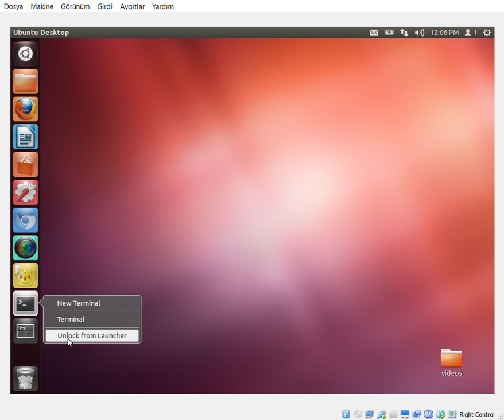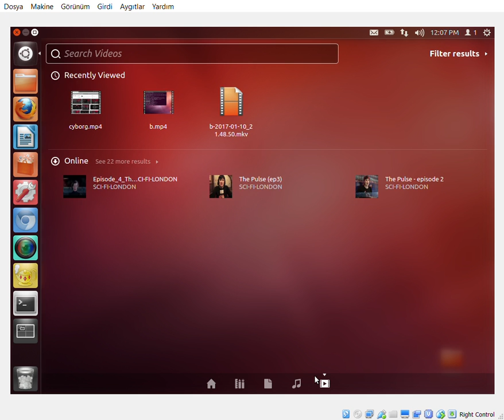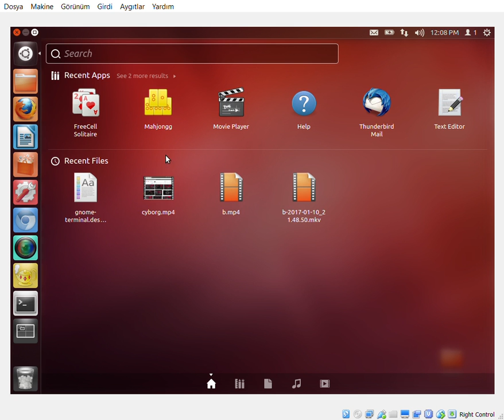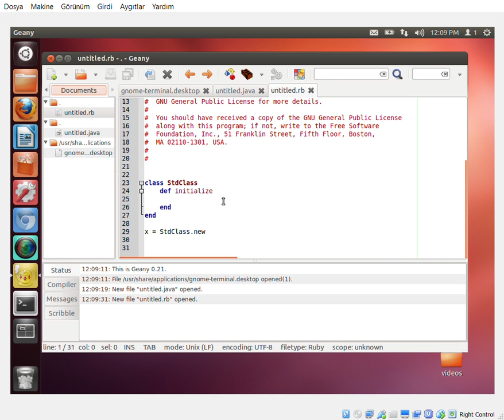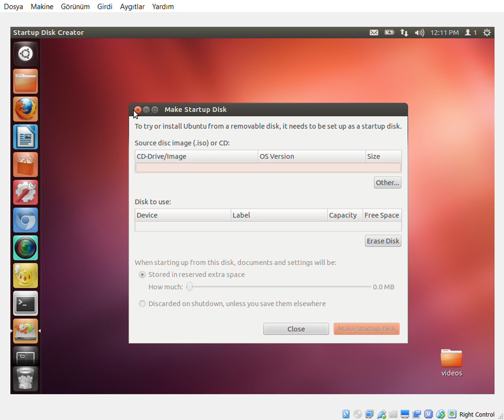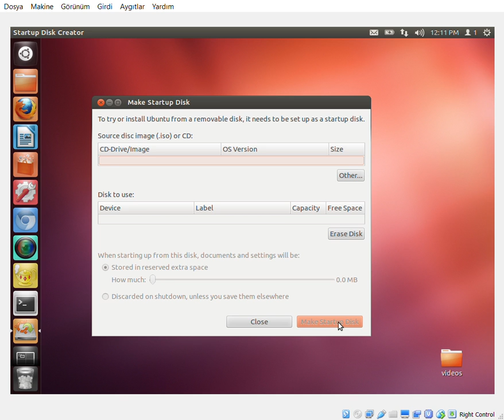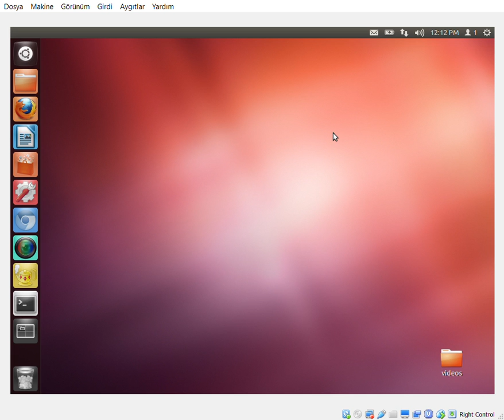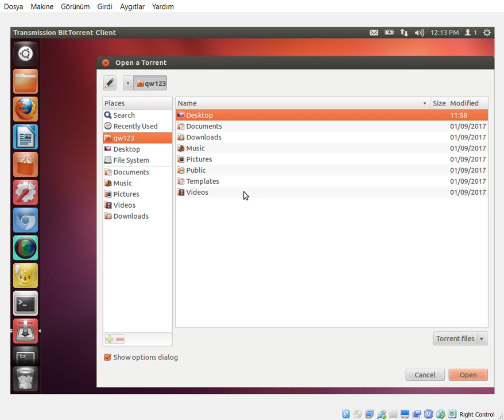Ubuntu incelemesi linux işletim sistemine yeni başlayanlar için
ubuntu işletim sistemine genel bir bakış attık ve uygulamalardan bahsettik linux a yeni başlayan ve öğrenmek isteyen arkadaşlar için en güzel  dagıtımlardan birisi

Ubuntu is a complete desktop Linux operating system, freely available with both community and professional support. The Ubuntu community is built on the ideas enshrined in the Ubuntu Manifesto: that software should be available free of charge, that software tools should be usable by people in their local language and despite any disabilities, and that people should have the freedom to customise and alter their software in whatever way they see fit. "Ubuntu" is an ancient African word, meaning "humanity to others". The Ubuntu distribution brings the spirit of Ubuntu to the software world.